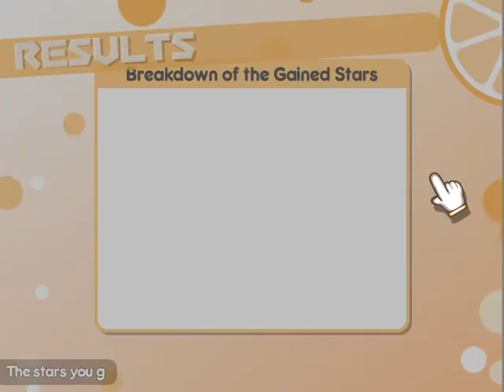Marc (Pilot) | Online match | 100% Orange Juice! 3 3 ~ Toy Store ~ 2021 01 30 00 07 00